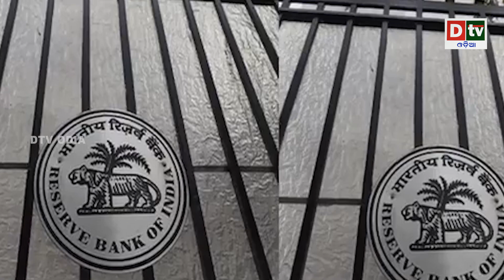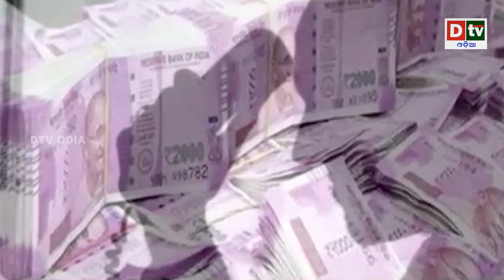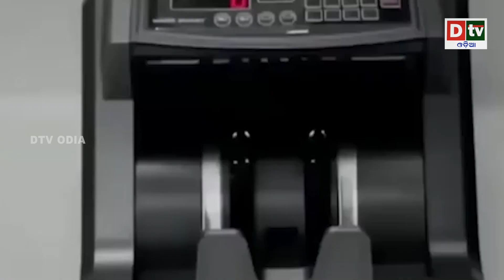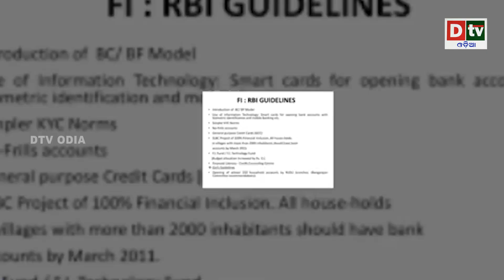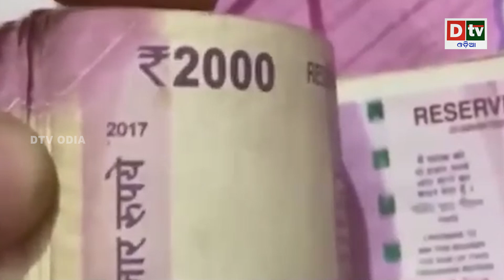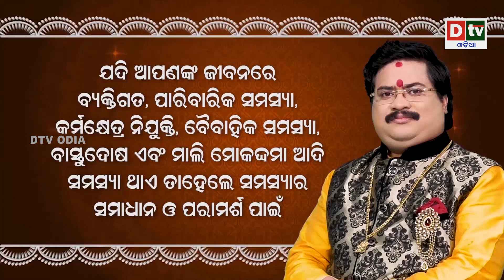୨.୮୫କୋଟିର ୨ହଜାରଟଙ୍କିଆ ନୋଟନେଇ ବ୍ୟାଙ୍କଯାଇଥିଲେ ବଦଳେଇବାକୁ ଏବେଥାନାର କଳାକୋଠରୀରେ | breaking news | dtv odia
୨.୮୫କୋଟିର ୨ହଜାରଟଙ୍କିଆ ନୋଟନେଇ ବ୍ୟାଙ୍କଯାଇଥିଲେ ବଦଳେଇବାକୁ ଏବେଥାନାର କଳାକୋଠରୀରେ | breaking news | dtv odia